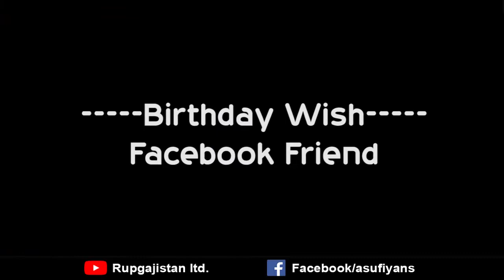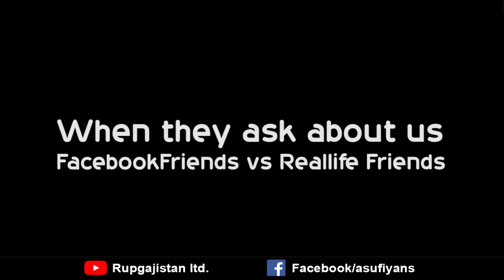Best friends vs facebook friends | New Bangla Funny Video 2017 | Rupganjistan Ltd.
Rupganjistan Ltd.

Cast :
Fahim | Rajib | Ador | Abdul Ali

This Video Equipment.
# Canon 700D
# Lens 50 MM Prime
# Mic: Rode Video
# YONGNUO YN300-II 300 LED
# Premier Pro

Bangla prank
Best bangla funny video
New Bangla Prank Video
BD Funny Prank Video
bangladesh vlog
bd prank
best bangla prank

Thanks
Abu Sufiyan Sajib
Rupganjistan Ltd.